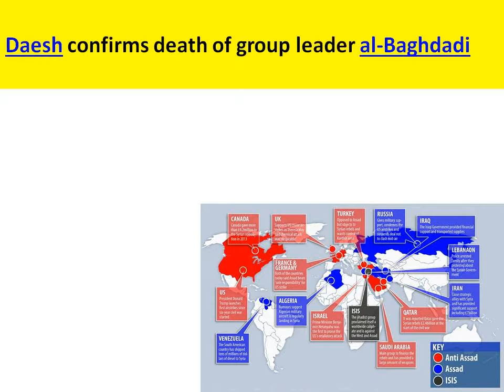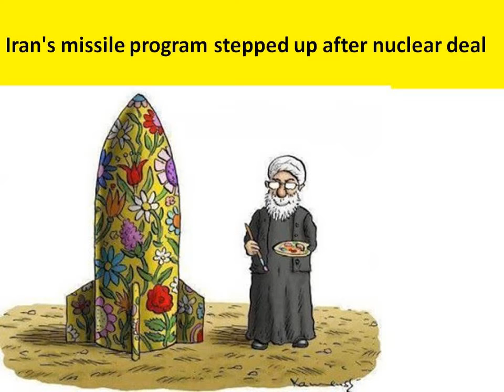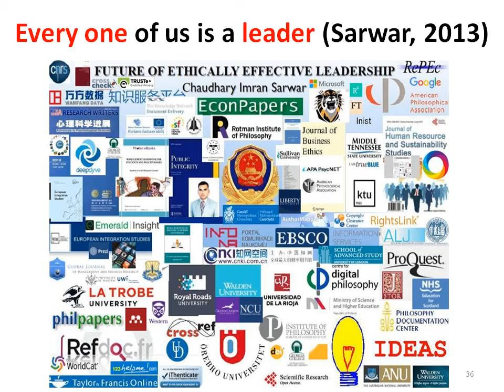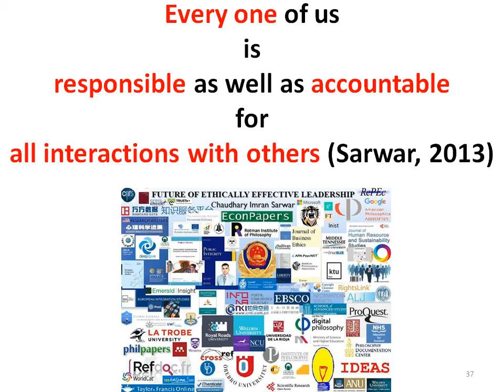Iran: U.S. sanctions, Missiles, Nuclear Program, Qatar, Syria, France, Russia, China, Saudi Arab